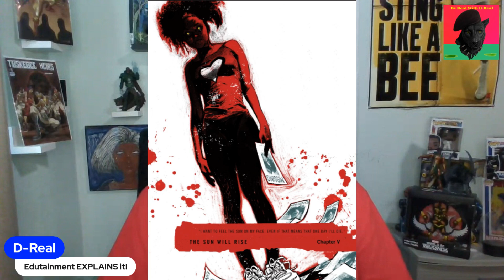Killadelphia 5 Review; What goes on from Dusk til Dawn!!!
Let's learn about the characters in Killadelphia; Seesaw; Teenage vampire complete with teenage resentment. Brittany; Vampire psychotic with a secret. And of course John Adams; The "I'll show EVERYBODY" vampire! long with the Sangers, Jose and a cameo by. Karl Kolchak??? Just pull up. Edutainment EXPLAINS it!